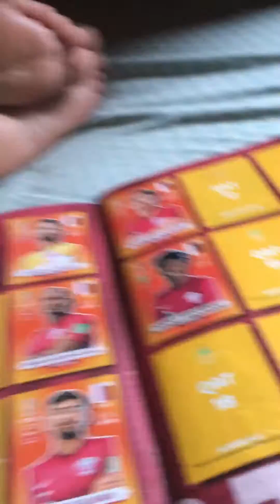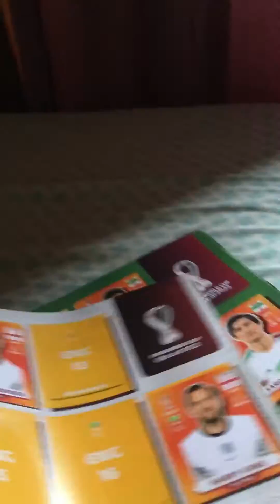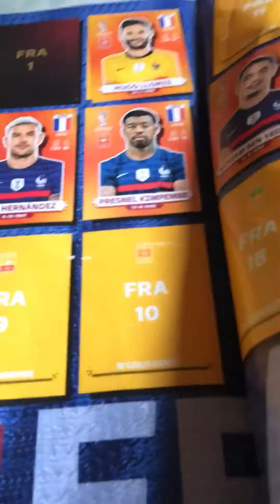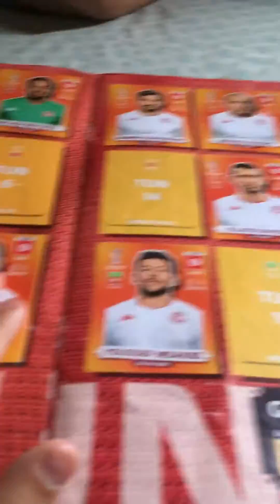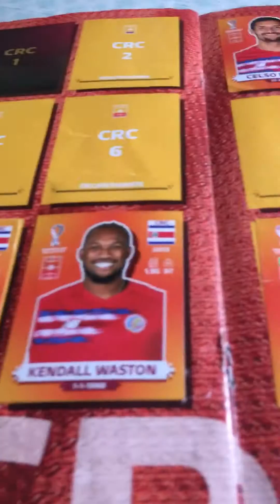Contando todas las figuritas de el álbum de mi hermano (parte 1)